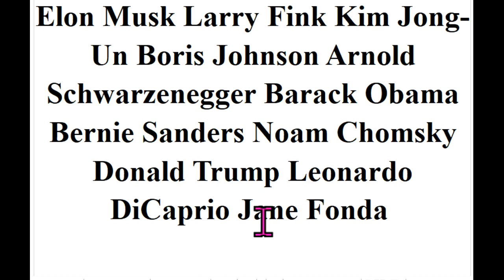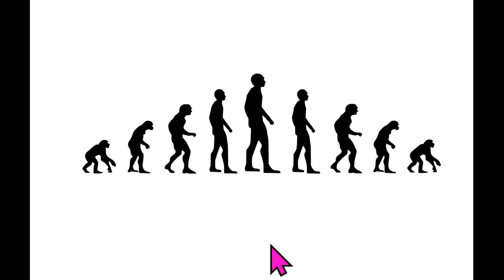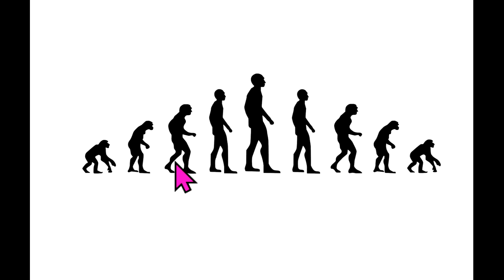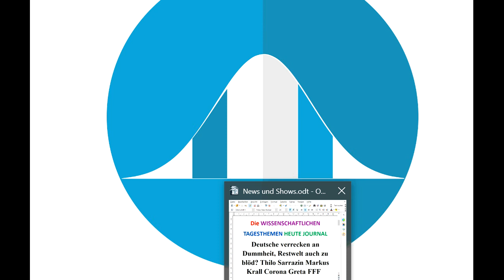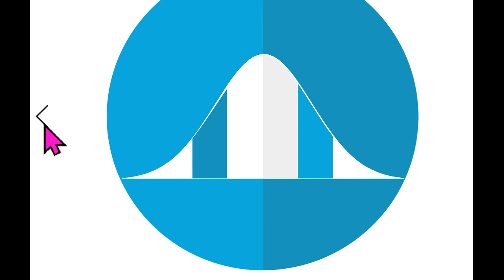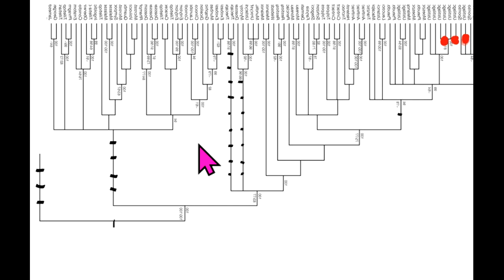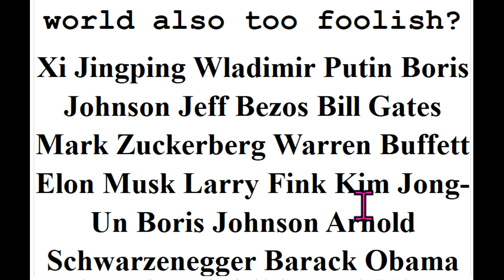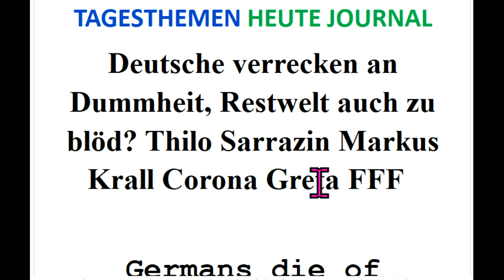Deutsche verrecken an Dummheit, Restwelt auch zu blöd? Thilo Sarrazin Markus Krall Corona Greta FFF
Quelle 591 Irrwege: Corona Markus Krall Greta Thunberg Fridays For Future Christian Felber GWÖ Sahra Wagenknecht Richard David Precht Extinction Rebellion Hans-Werner Sinn Luisa Neubauer Ende Gelände Xi Jingping Wladimir Putin Boris Johnson Jeff Bezos Bill Gates Mark Zuckerberg Warren Buffett Elon Musk Larry Fink Kim Jong-Un Boris Johnson Arnold Schwarzenegger Barack Obama Bernie Sanders Noam Chomsky Donald Trump Leonardo DiCaprio Jane Fonda Attila Hildmann Xavier Naidoo Bürgerrat Volksabstimmung Bürger-Versammlung Carla Reemtsma Scientists For Future Die Wirtschaftsweisen Sachverständigenrat ifo Institut ÖDP BGE Bedingungsloses Grundeinkommen NDS NachDenkSeiten Degrowth Rainer Mausfeld Gemeinwohl-Ökonomie Niko Paech Postwachstum Ökologisch-Demokratische Partei Bhutan Bruttonationalglück Bürgerliche Revolution Atlas Initiative . - Permakultur Cradle2Cradle ZEGG Tamera Bonobo-Kommunismus .
Rainer Mausfeld Carla Reemtsma Andreas Michalsen Max Otte hans-georg maaßen WerteUnion ulrike herrmann Atlas Initiative Dr. med. Rüdiger Dahlke KenFM Jörg Spitz Karl J. Probst Ernst Wolff Corona Covid 19 Prof. Dr. Christian Kreiß Die Wirtschaftsweisen ( Sachverständigenrat ) Prof. Dr. Heiner Flassbeck Prof. Norbert Bolz ifo Institut Extrinction Rebellion Osho Bhagwan Shree Rajneesh

MfG